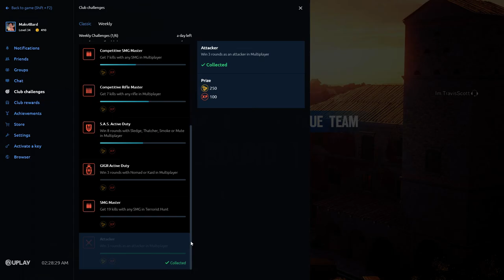I could hear you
Chalet basement and Frost in Italy